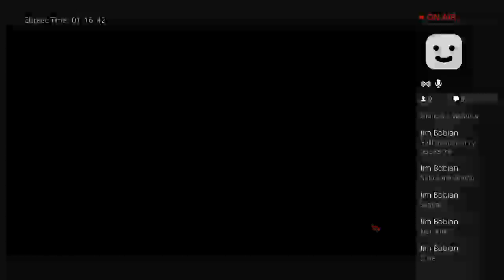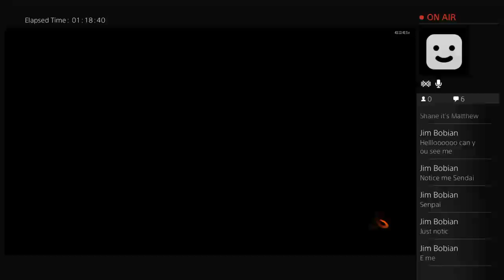Shammi livestream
Hi, my name is Shane, but peole know me as Nirust or Beastieboy. im a upcoming gamer and my dream is to hit 1000 subs. i mostly play lots of shooter/popular games but im trying to vary in games that i